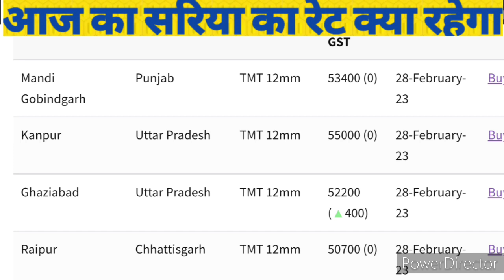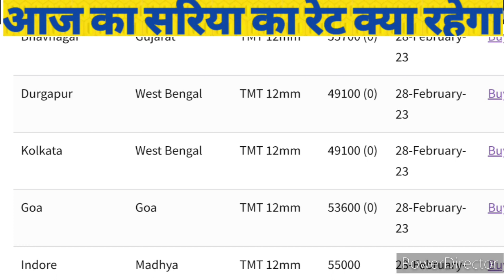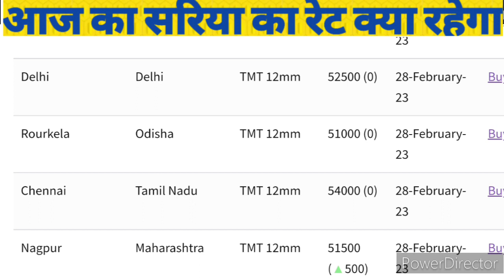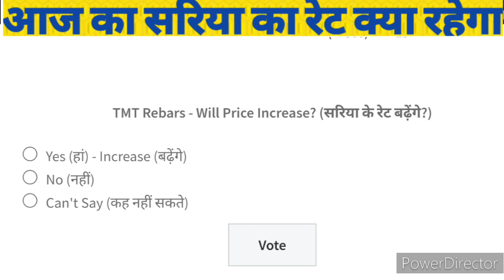Today Steel Bar Rate | March 2023 TMT Steel Bar Price | आज सरिया का रेट क्या है | Today Sariya Rate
Today Steel Bar Rate | March 2023 TMT Bar Price | सरिया के भाव में गिरावट ! Today Sariya Ka Rate
Today Steel Bar Rate | 27 Feburary TMT Steel Bar Price | सारिया के रेट में उछाल | Today Sariya rate

Today Steel Bar Rate | Feburary TMT Steel Bar Price | आज सरिया का रेट क्या है | Today Sariya Ka rate

Today TMT Steel Bar Rate | 22 Feburary Steel Bar price | आज  सरिया का भाव क्या है | Today Saria Rate

Today Steel Bar Rate | 21 February Steel bar price | आज सरिया का भाव क्या है | Today Saria ka Rate
 कामधेनु सरिया का भाव
 TMT Saria price | सभी राज्यों सरिया
 February Saria Ka Rate | TATA  सरिया सस्ता हो गया ! Today Sariya Rate.

 TMT Saria price | आज सरिया का भाव क्य है | Today Sariya Ka Rate

Today Steel bar Rate | 6 February TMT bar Price | आज सरिया का रेट क्या है | Today Sariya ka Rate .

Today Steel Bar Rate | 1 February Steel Bar Price | सरिया में फिर भारी गिरावट | Today Sariya ka Rate

Today Steel Bar Rate | February Steel Bar Price | सरिया महंगा  कब होगा ! Today Sariya ka Rate
Today Steel Bar Rate |  Steel Bar Price | सरिया सस्ता हो गया ! Today Sariya ka Rate
2023 Steel price | आज का सरिया का रेट | Steel price per kg .
Hum roj sariya ka rate price lekr aate hai.
jsw Steel bar rate
jsw sariya rate today
jsw saria rate today
jsw tmt sariya ka rate

Today Steel price
Today Steel price rate
steel price rate today
steel bar rate price
aajka rate kya hai steel ka
sariya ki chhad ka rate kya hai
lohe ka rate kya hai
loha mandi
today price of steel bar
steel bar price today
what is the rate of steel bar
Today rate
maket price of steel bar
sariya kese hai
sariya kitne rupee ton hai
steel rate per kg
what is a rate of steel bar per ton
सरिया का भाव क्या होगा
Kamdhenu tmt saria price today Kamdhenu tmt bar
 kamdhenu tmt bar price list Kamdhenu steel price per kg Kamdhenu steel rate today
Kamdhenu steel price today
 tmt steel price
 today sariya ka rate
 today sariya ka ret
today Tata tiscon price list 2023
 Srmb tmt bar price list
tmt steel price today in india Kamdhenu saria
 kamdhenu saria price today kamdhenu saria ka rate
tmt rate
today saria price per kg
today Saria rate
today Saria price
 today Steel price in india
 today tmt saria price list
today 10 mm saria rate
today tmt saria price per kg
sariya ka rate today in india
1 kg steel price today
 today iron rate per kg
kamdhenu saria price 12mm today per kg
 kamdhenu tmt saria price today
 Steel price today
What is price of 1 kg iron?
What is the rate of 12mm?
What is the price of steel in kg?
What is the price of 10MM rod per piece?
What is the price of 8mm rod?
 Is kamdhenu TMT bar good?
What is the price of 12mm rod per piece?
 kamdhenu steel price list
 kamdhenu saria price 10mm today per kg
kamdhenu tmt saria price
 today kamdhenu tmt price list in bihar  today kamdhenu nxt 550 price
 today kamdhenu nxt price
today kamdhenu saria price 12mm today in bihar Kamdhenu PAS 10000
Price List Kamdhenu
TMT Bars - IndiaMART Business Directory
KAMDHENU NXT TMT BAR Fe500
 12 MM Kamdhenu Saria Price Today
 2022 kamdhenu steel
price list in punjab
 kamdhenu tmt steel price list
आज की डेट में सरिया का रेट क्या है?
4 सूत की सरिया का क्या रेट है?
आज का सरिया का भाव क्या है?
सरिया का रेट कब तक गिरेगा?
1 कुंटल सरिया का रेट क्या है?
2023 में लोहे का क्या रेट है?
लोहा का भाव आज
MP लोहे का भाव
आज का 2023 लोहे का भाव
आज का 2023 January लोहे के भाव कब कम होगा
srmb tmt bar price list tata
 tmt bar price today
jindal panther price list
 kamdhenu saria ka rate
 kamdhenu saria price today
650 sgft house plan
 srmb tmt bar tmt saria price today shyam steel tmt bar price list today tata saria price today saria rate today kamdhenu saria
Durgapur sariya
durgapur steel bar rate

@Engineering Guru

Engineering guru
Engineeringguru
Er. Ankit Prajapati